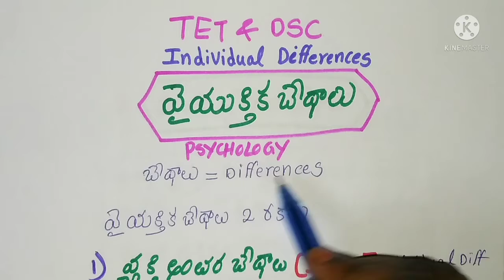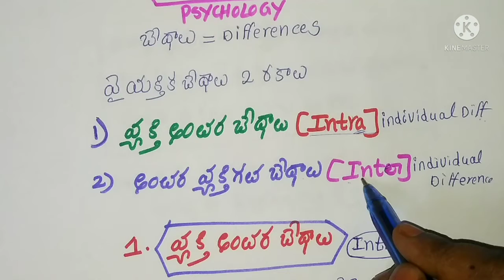సైకాలజీ, వైయక్తిక బేధాలు సైకాలజీ, psychology Classes in telugu